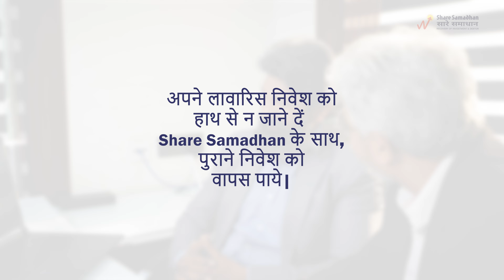Claim Your Unclaimed Dividends and Shares from IEPF with Share Samadhan | IEPF Recovery Made Simple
Are you worried about unclaimed dividends and shares that may be sitting in IEPF? In this insightful video, a father learns from his CA son about the importance of claiming these assets before they are lost forever. Discover how Share Samadhan can guide you through the IEPF claim process, helping you recover your investments that have gone unclaimed for over seven years. Learn how to claim dividends from IEPF and the steps involved in the recovery of shares from IEPF. Don’t let your hard-earned money slip away! Watch now to find out how to search for unclaimed dividends and reclaim what’s rightfully yours with the expert assistance of Share Samadhan.

Let Share Samadhan be your partner in reclaiming what is rightfully yours.